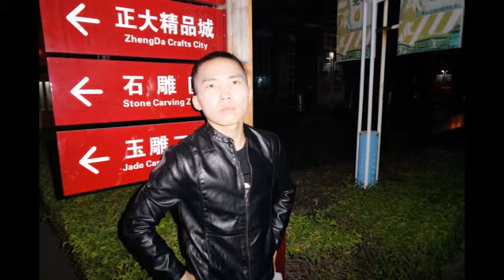Jincheng Zhang - Fish I Love You (Official Music Audio)